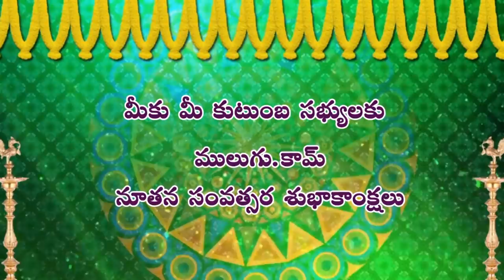2021 Rasi Phalalu of Tula Rasi (Libra Horoscope) - 2021 తులా రాశి ఫలితాలు - तुला रासी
2021 Rasi Phalalu of Tula Rasi (Libra Horoscope) - 2021 తులా రాశి ఫలితాలు - तुला रासी, Tula Rasi (Libra Horoscope) - 2021 తులా రాశి ఫలితాలు ,
Yearly Rasi Phalalu 2021 , శ్రీ ములుగు రామలింగేశ్వర వర ప్రసాదు సిద్దాంతి , Sri Mulugu Ramalingeswara Vara Prasadu Siddanthi, రాశి ఫలాలు 2021 - Rasi Phalalu 2019, 2021 రాశిఫలాలు - रासी फालू, new year rasi phalalu, శ్రీ ప్లవ నామ సంవత్సర తెలుగు రాశీ ఫలాలు. Yearly Rasi Phalalu - 2021, Sri Plava Nama Samvatsaram, 2021 లో 12 రాశుల రాశీఫలాలు ఈ విధంగా ఉన్నాయి | Rashi Phalalu - 2021 | Yearly Predictions In Telugu, 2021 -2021 Rasi phalalu | మేషం నుండి మీనం వరకు | Yearly Rasi Phalalu 2021, 2021 new year rasi phalithalu, 2021 Aries Horoscope, मेष रासी - 2021 Taurus Horoscope वृषबा रासी - Gemini Horoscope 2021 मिठुना रासी - 2021 Cancer Horoscope कर्काटक रासी - 2021 Leo Horoscope सिम्हा रासी - 2021 Virgo Horoscope कन्या रासी - 2021 Libra Horoscope तुला रासी - 2021 Scorpio Horoscope  वृश्चिक रासी - 2021 Sagittarius Horoscope धनुसु रासी - 2021 Capricorn Horoscope मकर रासी - 2021 Aquarius Horoscope  कुंभा रासी - 2021 Pisces Horoscope मीना रासी, 2021 रासी फालू,